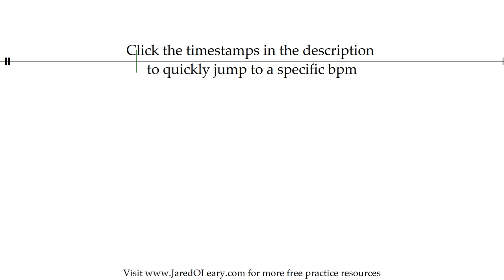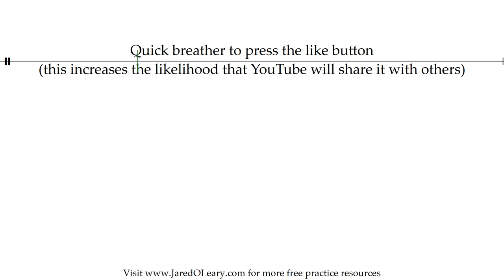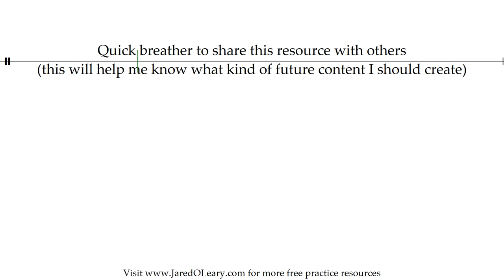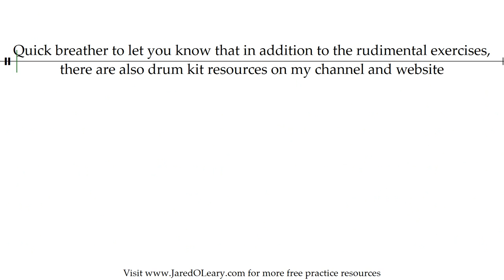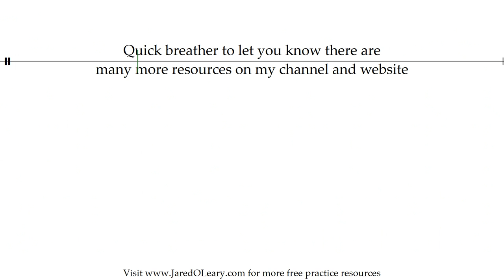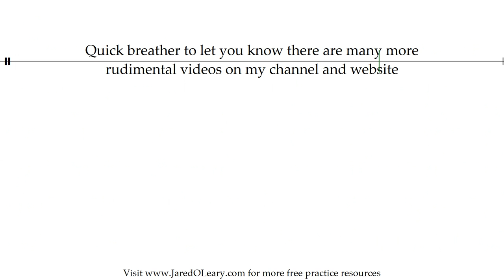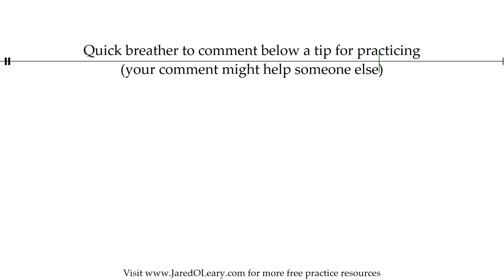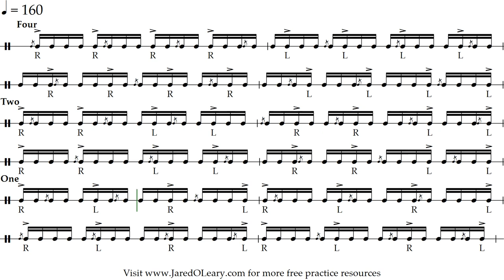Flam every five notes | 20-160 bpm 16th note grid sheet music